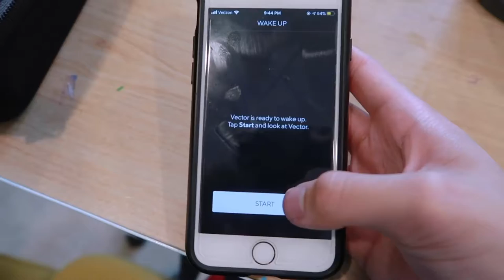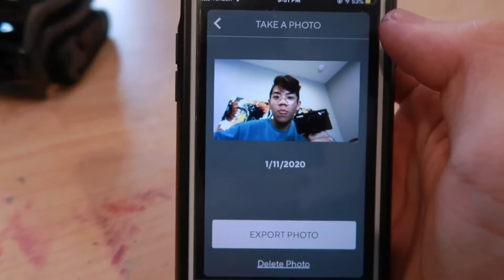Coolest Pet Robot Ever. Pet with AI technology. Rating 10/10.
Keep yourself busy and entertained by playing with this cool robot pet. Pet with AI technology. Best Pet Robot you will ever find.

About this Robot(Vector)

*)Vector is a companion made to hang out and help out. Powered by ai and advanced robotics, he's alive with personality and engaged by sight, sound, and touch.

*)Vector is voice-activated and will answer questions, take photos for you, time dinner, show you the weather, and more. Voice features are currently English language only.

*)If you choose to set up Alexa on your vector, you'll be able to: set reminders, control smart home devices like lights, speakers, and thermostats, and so much more.

*)Vector can independently navigate and self-charge. He recognizes people and avoids obstacles.

*)Vector is an updating platform, Cloud connected via Wi-Fi so he's always learning and updating with new skills and features.

*)Requirements: a compatible iOS or Android device and the free vector app for set up only. Check compatibility at Anki.Com/devices. Includes 1 Vector robot, 1 cube, 1 charger (USB power adapter not included).

*)There are some Alexa features Vector will not support like playing songs from streaming music services via Spotify, SiriusXM, Pandora, etc. But we'd rather you connect your tunes to an external smart speaker so Vector can show off his dance moves

*)While Anki has ceased product development and manufacturing, Anki has stated that it will provide long term support to maintain the operation and functionality in the existing products and apps. A self-serve Help Center to assist in getting the most out of your product has been implemented by Anki. Regretfully there are no agents available but Anki has indicated that they will be monitoring cloud operations for Anki accounts and Vector.